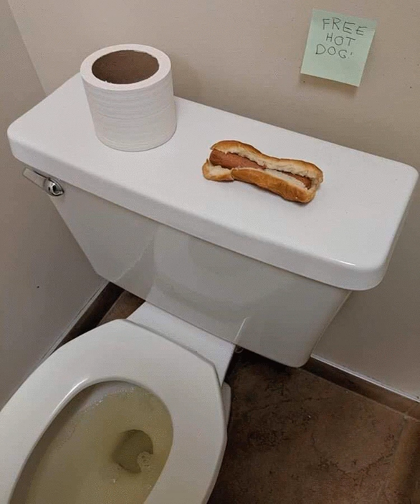freed hot dog